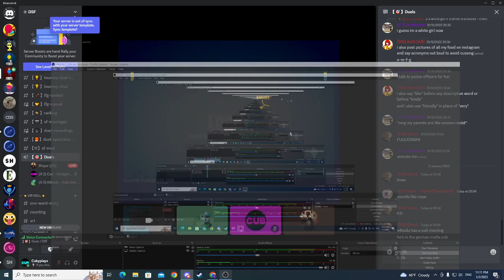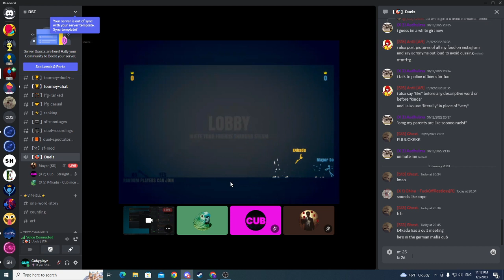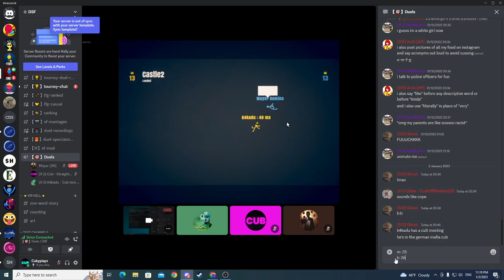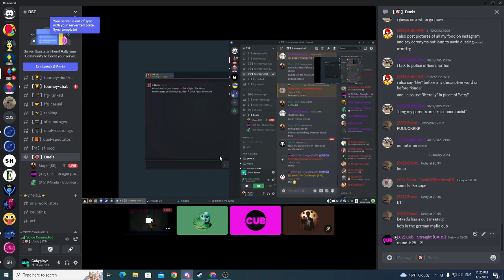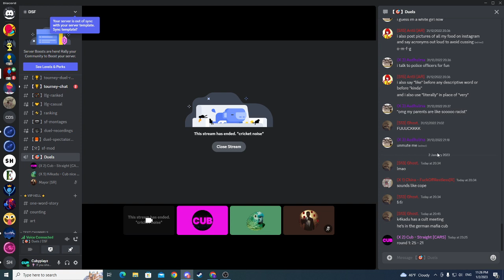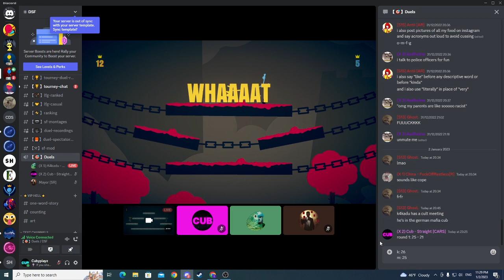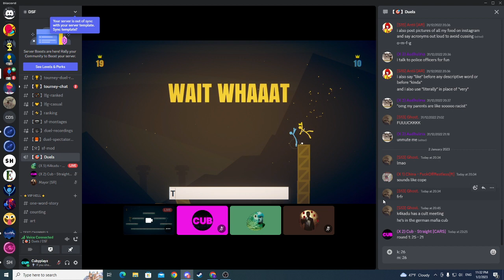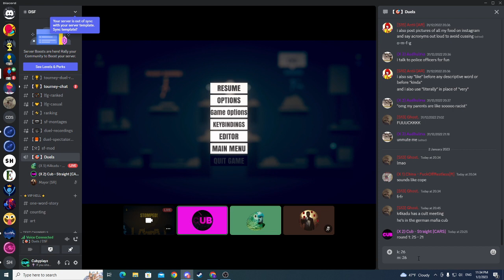Mayor (Non-Comp) vs Kakadu (X 5) - Tourney Duel